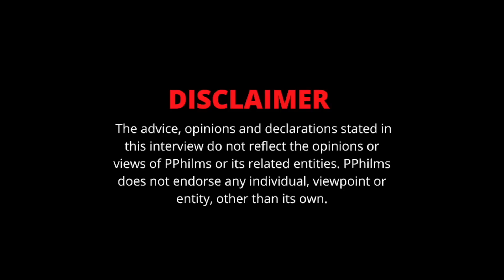BMG Upperclass On Not Reacting Lil Skrap1090 & His Barber, Paul Dy1ing After Seeing Him (Pt.16)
In this part of the interview, BMG Upperclass speaks on Lil Skrap1090.